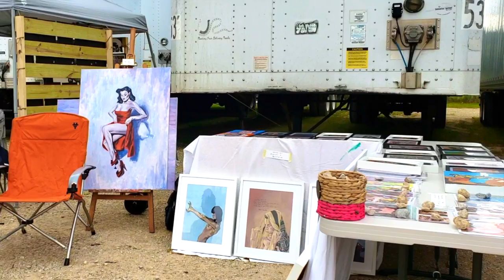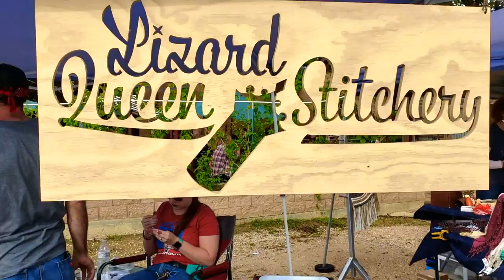The Brewing Arts Crew of Dallas Fort Worth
Meet the Brewing Arts Crew of Dallas Fort Worth. These Texas artists set up shop at breweries around the DFW area to sell their artwork. Some sell acrylic paintings, water color paintings, wood crafts, homemade decor, wall hangings, etc. Anything artsy and creative you can find at one of their shows.